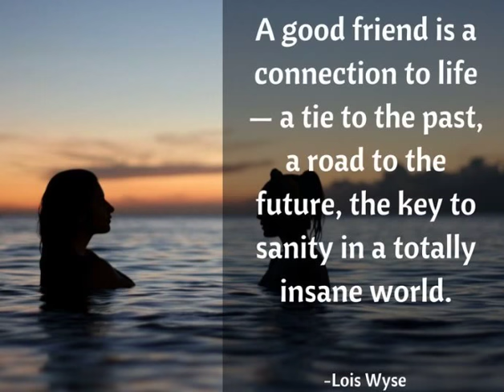A good friend is a connection to life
Quotes by Lois Wyse